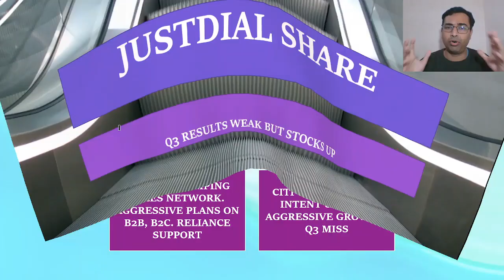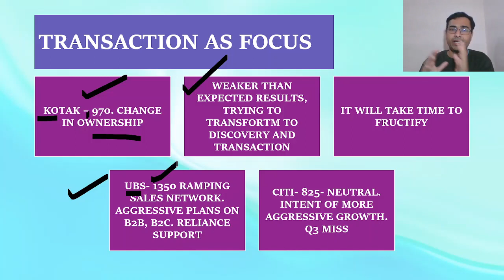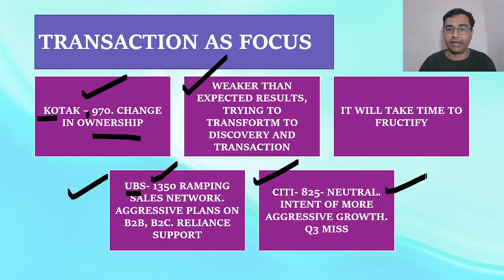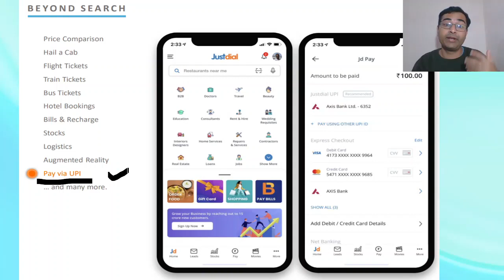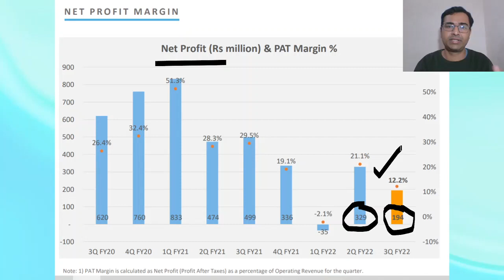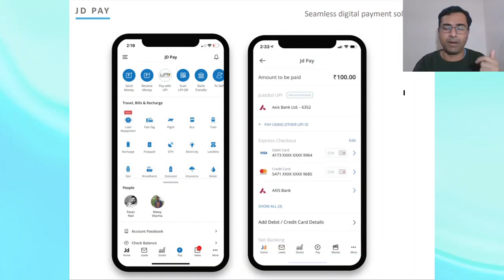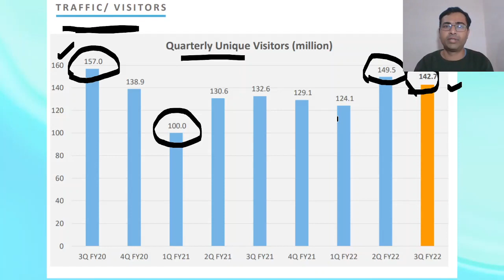Justdial share latest news | Justdial stock targets